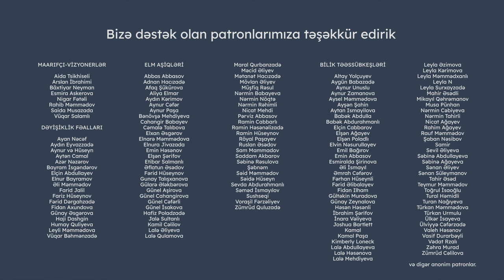Gənc universitet müəllimləri, tədris materialları və azadlıq | Pünhani Əsgərli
Ali təhsil müəssissələrində tədris materialları ilə bağlı hansı problemlər var? Universitetlərdə tədqiqat mühitini yaxşılaşdırmaq üçün nə etməli? Siyasi elm mütəxəssisi Pünhani Əsgərli ilə gənc universitet müəllimləri, tədris materialları və azadlıq barəsində söhbət etmişik.